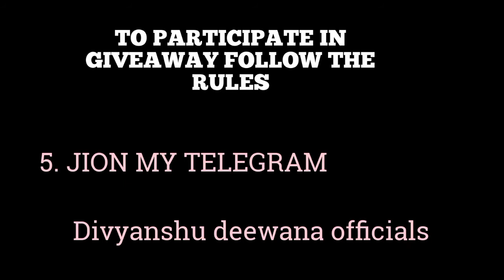Limestone Watch Unboxing & Product Review || New Upload || First time Experience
Welcome to Divyanshu Deewana Officials !!

Like, Share, Comment and Subscribe (It's free to help me) Copyright Disclaimer Under Section 107 of the Copyright Act 1976, allowance is made for "fair use" for purposes such as criticism, comment, news reporting, teaching, scholarship, and research.

★ Instagram :-I'm on Instagram as @its_deewana45. Install the app to follow my photos and videos.

Over & Out for today guys